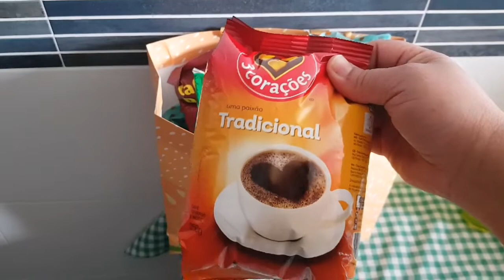TREIXINHO DO ENCONTRO COM UMA SEGUIDORA ALMOÇANDO NA MINHA CASA.